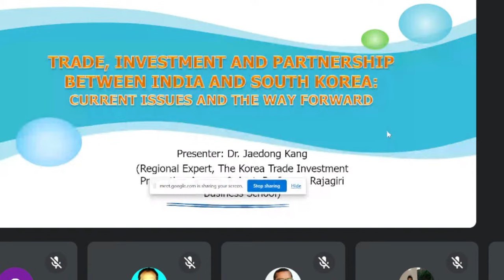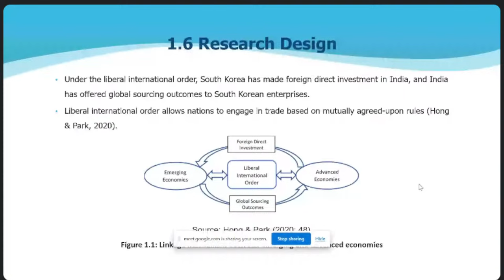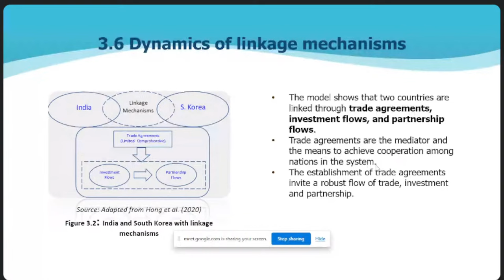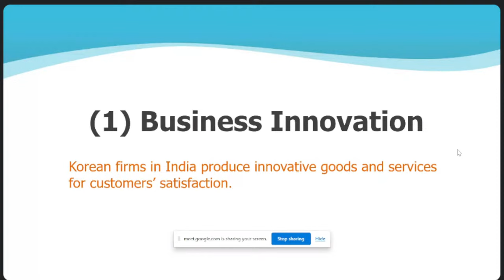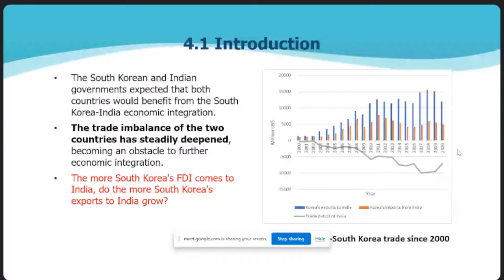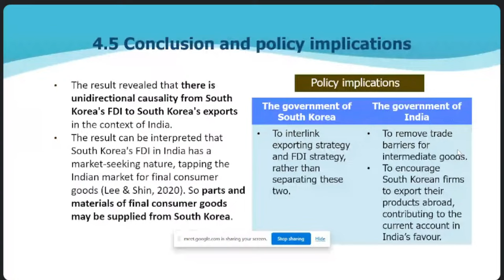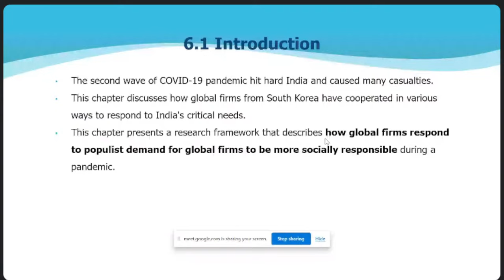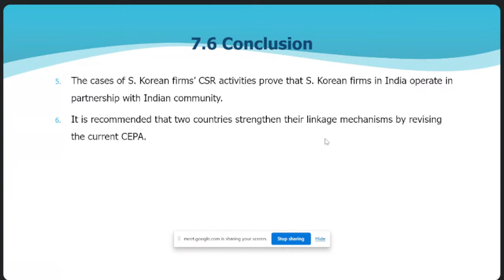Guruvachan 2023: Commerce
Trade, investment and partnership between Indian and South Korea: Current issues and the way forward By
Dr. Jaedong Kang
Regional expert, The Korea trade-investment promotion agency (KOTRA)